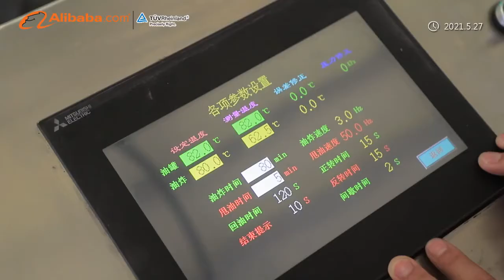TCA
Hello everyone!
I am Mandy from China. This is my first video: about my company.